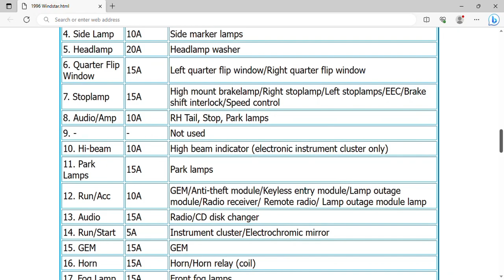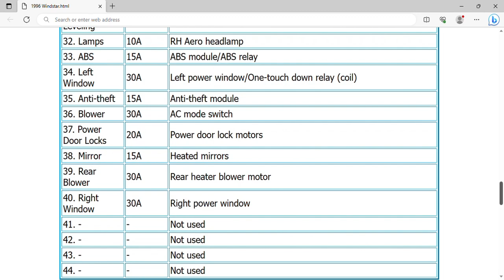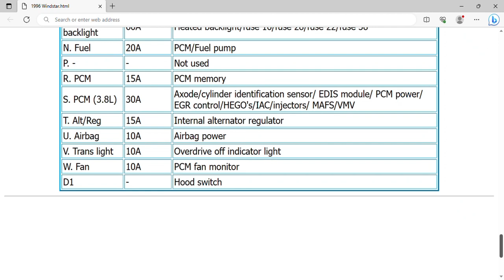1996 Ford Windstar Fuse Box Info | Fuses | Location | Diagrams | Layout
1996 Ford Windstar Fuse Box Info | Fuses | Location | Diagrams | Layout